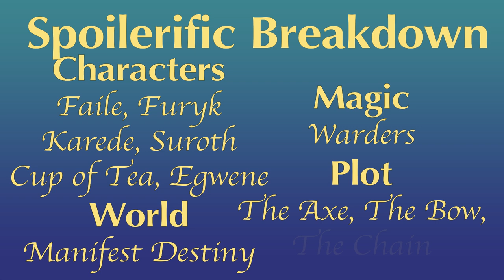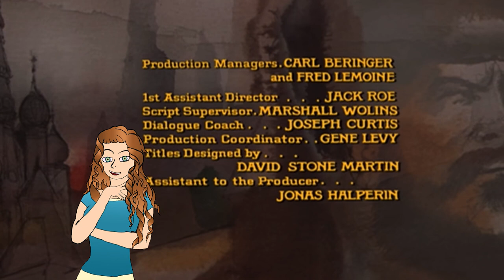Crossroads of Twilight Review | The Wheel of Time | Robert Jordan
How to get through the slog of book ten of thewheeloftime by robert jordan.
Art Sources:
Crossroads of Twilight